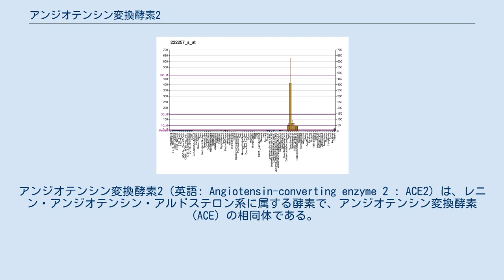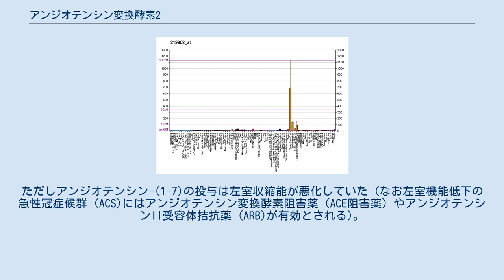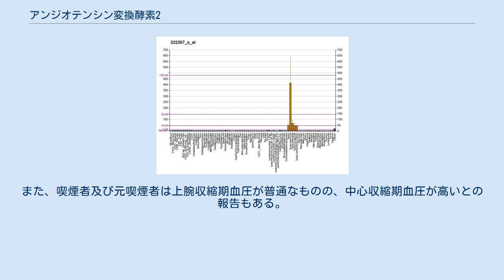アンジオテンシン変換酵素2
アンジオテンシン変換酵素2（英語: Angiotensin-converting enzyme 2 : ACE2）は、レニン・アンジオテンシン・アルドステロン系に属する酵素で、アンジオテンシン変換酵素（ACE）の相同体である。
 ACE2はACEと構造が類似しているものの別物であり、ACE2は主にアンジオテンシンIIからアンジオテンシン-(1-7)への変換を行って血圧上昇のレニン・アンジオテンシン・アルドステロン系を抑制する。
ACE2には敗血症などによる肺損傷からの保護作用がある。
またACE2は小腸上皮においてB0AT1と結合し、トリプトファンを吸収する中性アミノ酸輸送体として動作し、これによって抗菌ペプチドが発現されると見られている。
ACE2ノックアウトマウスは腸炎を引き起こすが、トリプトファンまたはニコチンアミドの摂取によってこの腸炎を軽減できる。
 またACE2で生成されるアンジオテンシン-(1-7)は心筋梗塞モデルラットでの実験において心臓の保護作用があることが確認されている。
ただしアンジオテンシン-(1-7)の投与は左室収縮能が悪化していた (なお左室機能低下の急性冠症候群 (ACS)にはアンジオテンシン変換酵素阻害薬（ACE阻害薬）やアンジオテンシンII受容体拮抗薬 (ARB)が有効とされる)。
 ACE2は十二指腸、小腸、胆嚢、腎臓、精巣に高く発現しており、副腎、結腸、直腸、精嚢に低く発現している。
 ACE2はアンジオテンシン変換酵素阻害薬（ACE阻害薬）によって抑制されない。
ACE2活性化剤としてはオルメサルタンが存在する。
 肺炎などを引き起こすSARSコロナウイルスおよび2019新型コロナウイルスはACE2を宿主細胞受容体として利用する。
増殖したSARSコロナウイルスはACE2の発現を低下させ、急性肺不全など重大な症状を引き起こす。
そのためSARSに対するリコンビナント(組み換え)ACE2の投与がマウスにおいて研究されており、また発見された大量生産しやすいバクテリア由来ACE2様酵素も症状への効果が期待されている。
 煙草のニコチンは短期的にはACEの発現か活性を増加させ、一方でACE2の発現か活性を減少させ、血圧を上昇させる。
しかし、喫煙者及び元喫煙者はACE2の発現が増えているとする査読前論文が存在する。
また、喫煙者及び元喫煙者は上腕収縮期血圧が普通なものの、中心収縮期血圧が高いとの報告もある。